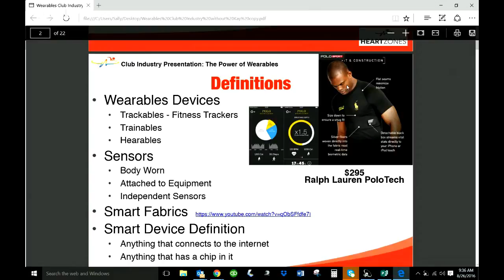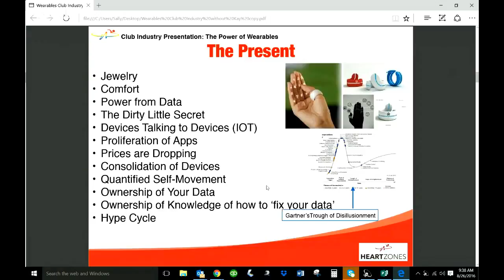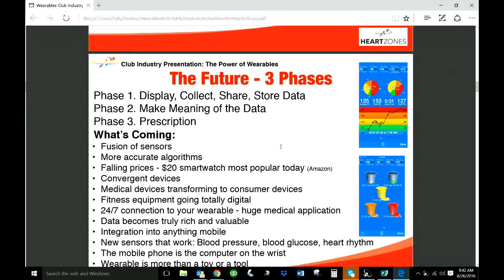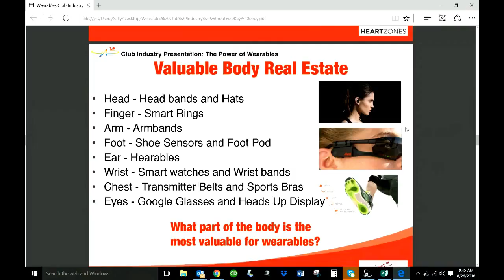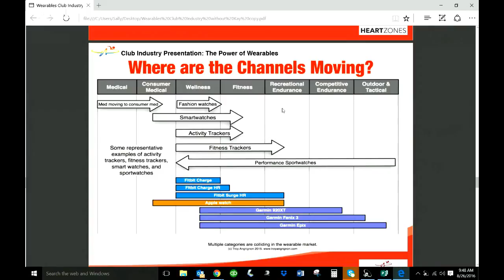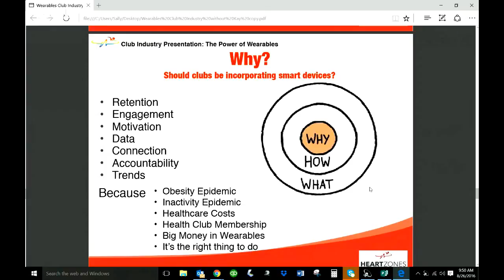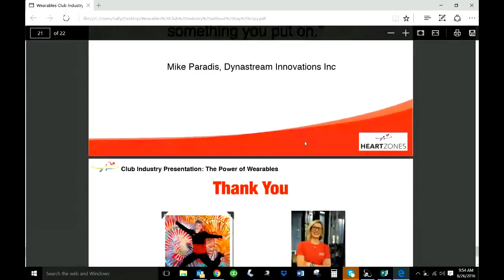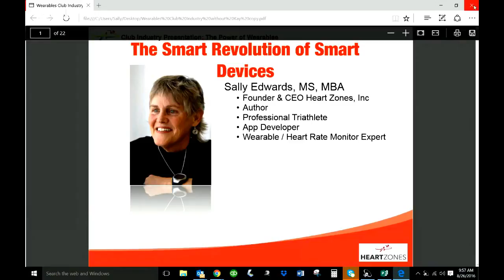Revolution of Smart Devices and Wearables | Webinar 8-30-2016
Sally Edwards and Alex Johnson discuss wearable technology in an overview of what it is, why its hot, what you need to know and how Heart Zones is using wearables today.

With wearable technology as the #1 trend in the fitness industry for 2015, it is an ever important time to understand how to apply wearables and get the most out of them when it comes to using them to improve you life and your fitness. With 40+ years experience working with heart rate monitors and other wearables, Sally Edwards is the perfect person to help you navigate this exciting trend.

If you would like to learn more about Heart Zones, Inc, heart rate training, wearable devices and more please today